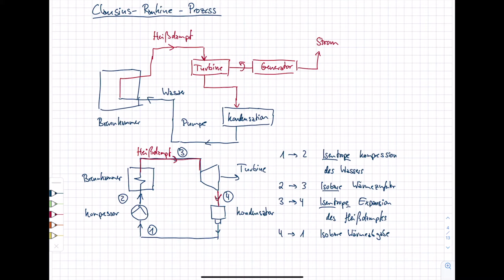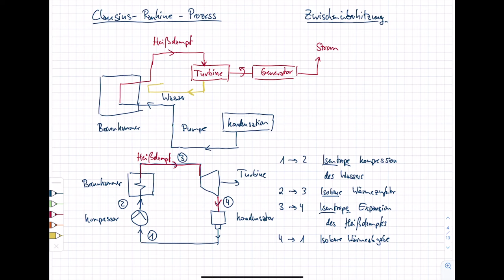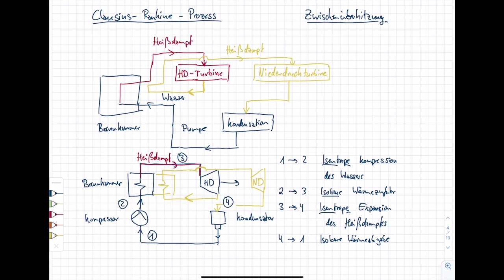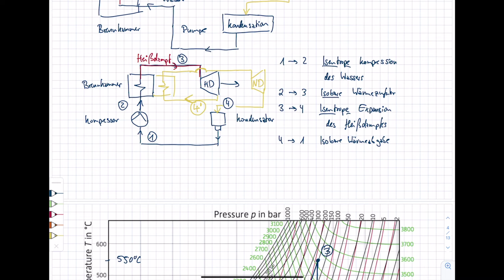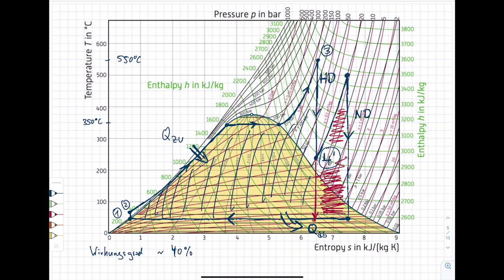Energietechnik. 3 Dampfkraftwerke. 3.5 Clausius-Rankine-Prozess. Zwischenüberhitzung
Im Kurs "Energietechnik" im Bachelorstudiengang "Erneuerbare Energien" am Umwelt-Campus Birkenfeld werden Inhalte zur (fossilen und regenerativen) Energieerzeugung, zum Energieverbrauch sowie zur Energieverteilung vorgestellt. Im dritten Teil werden der Aufbau und die Funktionsweise von (fossilen) Dampfkraftwerken erläutert. In diesem Video wird das Konzept der Zwischenüberhitzung bei Dampfkraftwerken zur Steigerung des Wirkungsgrads anhand des thermodynamischen Clausius-Rankine-Kreisprozesses dargestellt.